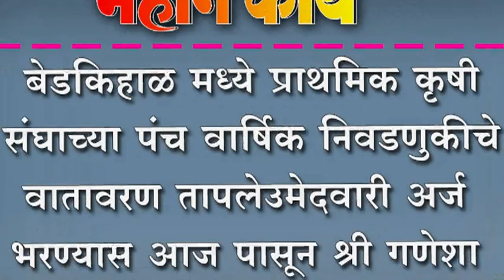बेडकिहाळ मध्ये प्राथमिक कृषी संघाच्या पंच वार्षिक निवडणुकीचे वातावरण तापले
बेडकिहाळ मध्ये प्राथमिक कृषी संघाच्या पंच वार्षिक निवडणुकीचे वातावरण तापले; उमेदवारी अर्ज भरण्यास आज पासून श्री गणेशा ; दिवसा अखेर १५ दाखल